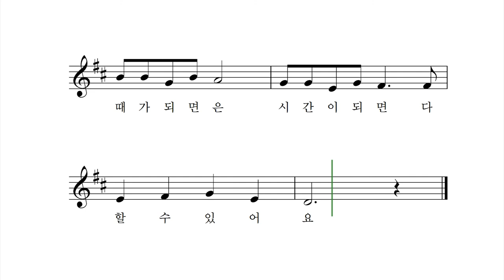조금만 참아 - 박상문 작사 작곡 권나영 노래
빨리 빨리 빨리 먹고 싶지만
빨리 빨리 빨리 놀고 싶지만
조금만 참아 조금만 참아
조금만 기다려
차례가 되면 순서가 되면
다 할 수 있어요

빨리 빨리 빨리 갖고 싶지만
빨리 빨리 빨리 보고 싶지만
조금만 기다려
때가 되면은 시간이 되면
다 할 수 있어요